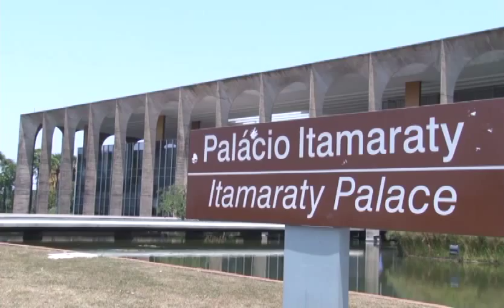Sub-committee on Aquaculture Brasilia, Brazil 05-09 October, 2015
The adoption of the report with major recommendations for global aquaculture development marked the closing of the 8th Session of the FAO’s Committee on Fisheries (COFI) Sub-Committee on Aquaculture which was held in the capital of Brazil from 05 to 09 October 2015, attended by 100 delegates from around 50 countries of the Americas, Africa, Asia and Europe which represent the vast majority of aquaculture producers worldwide. The meeting of the 8th Sub-Committee on Aquaculture debated a range of important aspects pertinent to the development of the aquaculture sector. The Sub-Committee supported the efforts of FAO in developing the Technical Guidelines on Aquaculture Certification and the Evaluation Framework to assess the conformity of aquaculture certification schemes with the guidelines. On FAO’s Blue Growth Initiative, it highlighted inter alia the positive effects from aquaculture on the environment such as through shellfish and seaweed farming and requested to increase the number of participating countries in the piloting phase. The Sub-Committee emphasized resource use efficiency in aquaculture for food and nutrition security as a key focus area, recognizing that research and education needs may vary from region to region. It suggested that issues on decent employment could be dealt with by the FAO aquaculture certification guidelines. Strong support was expressed to improve aquaculture data, information and statistics compiled by FAO, including the need to integrate the data collected from the first State of the World Report on Aquatic Genetic Resources into FAO’s fisheries and aquaculture information systems. Regarding aquaculture’s contribution to food and nutrition security, poverty alleviation and national economies, the Sub-Committee recommended that FAO continue its work in this area and provide information on good farming practices, how to assess aquaculture’s contribution to food and nutritional security, and its impact on policy development.